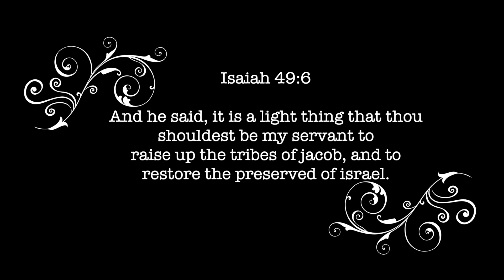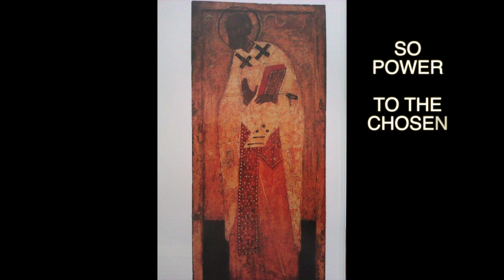Hidden Biblical Images Of The Real Israel. Part 4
Artist: Mali Music
Song: Royalty 👑